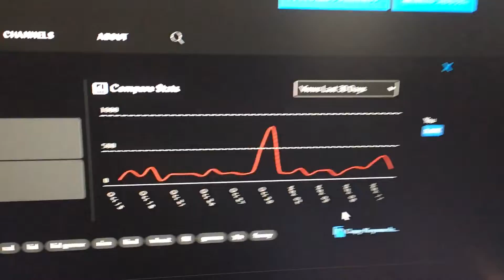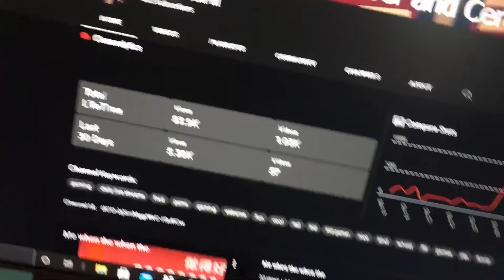Hello Me In 1 Year (Scheduled upload)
Hello my stats

83,867 views